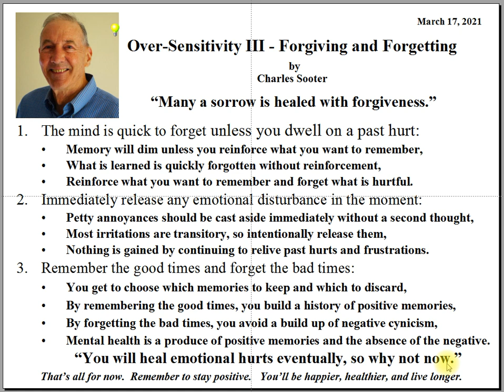Over Sensitivity III Forgiving and Forgetting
The human animal is primed to forget what is not important, and with the passage of time, most everything becomes less and less important.  Since all emotional hurts will eventually be forgotten, this presentation offers ways to forget sooner rather than later.  Forgiving and forgetting social grievances is important so you don't continue feeling emotional distress longer than necessary    After you've taken the right corrective actions and learned the right lessons that experiences teaches, you must choose to move on with your life and let the petty grievance be forgotten.